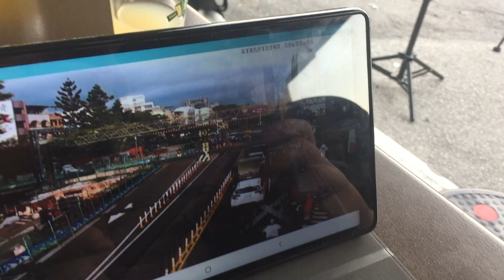110/9/21日台南市北區北門路二段平交道2次觀光環島列車和125次PP自強號